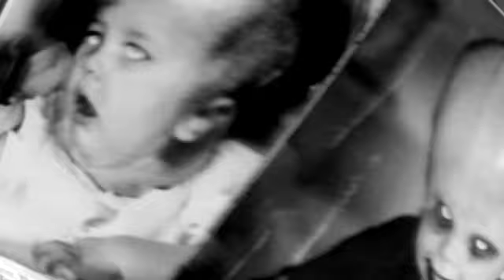Truth or Legend? Melonheads in Kirtland